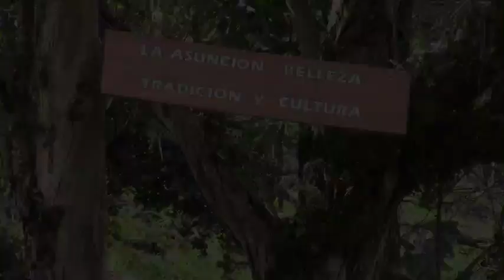El cerro San Alfonso, un sitio que debe conocer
Una belleza natural que posee la parroquia La Asunción es el cerro de San Alfonso, un increíble paisaje se muestra al ascender por graderíos en una extensión de 250 metros, le compartimos un video e invistamos a que sean ustedes mismos quienes vivan esta experiencia.